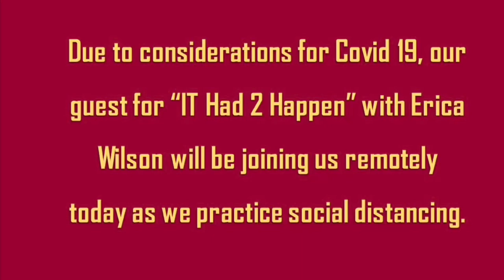Kyle Jones IH2H Films Intro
IT Had 2 Happen with Erica Wilson presents “IT WAS JUST A LESSON. NOT A LIFE SENTENCE” Monday, July 25th @6pm featuring Kyle Jones

Monday Motivation : Kyle survived a near death experience after being shot in the head however, the near death experience allowed him to view the world from a different perspective and “IT” gave him a second chance at life.

🎥 Special Guest: Kyle Jones

(1) Our Channel strictly follows the copyright guidelines described by law and YouTube. All the videos, footage, photos, and audios that are used in the video are from the original creators.

THANK YOU FOR TUNING IN WITH US.